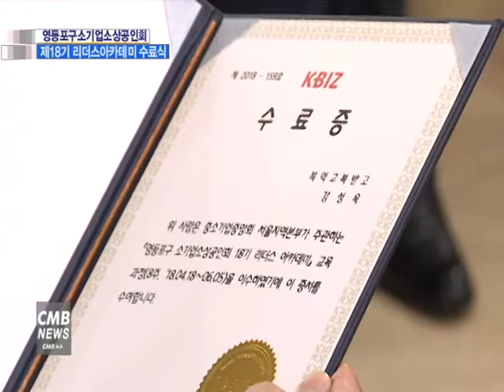[서울뉴스][리포트]영등포구소상공인회, 제18기 리더스아카데미 수료식